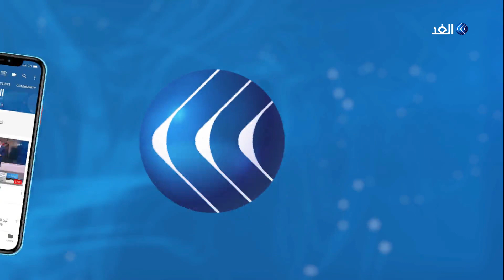تفاصيل دفن جثمان الرئيس الأسبق محمد مرسي.. مراسل الغد يكشفها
دفن جثمان الرئيس المصري المعزول محمد_مرسي بحضور أسرته في مدينة نصر بالقاهرة وذلك بعد تادية صلاة الجنازة عقب صلاة الفجر في مستشقى سجن طرة.

وكان النائب العام المصري قد أمر بدفن جثمان مرسي عقب انتهاء الطب الشرعي من مهمته.
مزيد من التفاصيل مع مراسل الغد في القاهرة محمد الحمراوي مع الإعلامي حسين حسني.